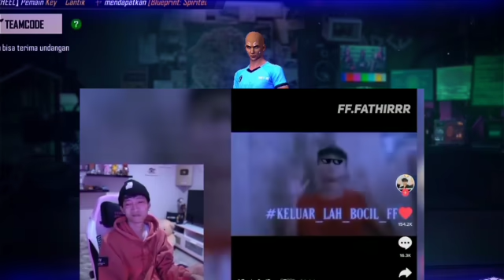DRAMA BARU LAGI NI😂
📍SEMOGA TERCAPAI
📍BANTU GUA 5K! 💐

GAME   : FreeFire
NICK FF : BD • LAKIᴷᴸᴰᴵᴬ
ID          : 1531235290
GUILD   : BarDay•ID
DIVECE : KENTANG

LINK PRESET❗❗❗

📎PRESET XML TAHAP 1 :

📎PRESET XML TAHAP 2 :

📎DI BAWAH 5MB :
- GK BISA BIKINNYA GW

📎SOUND :
YTMP3